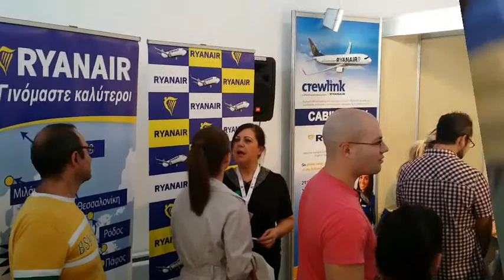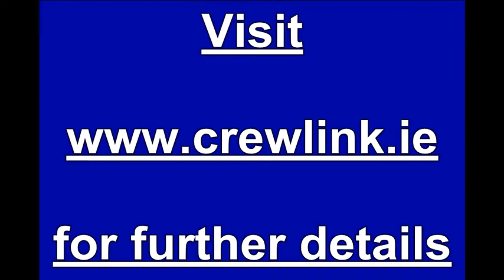CC Recruitment Athens Job Fair Oct 2014